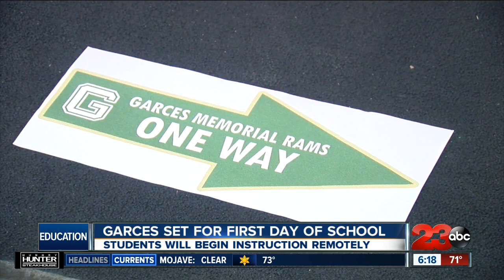Garces Memorial High School returns to school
Garces returns to classes through distance learning Tuesday.